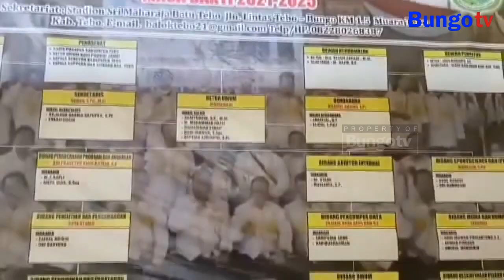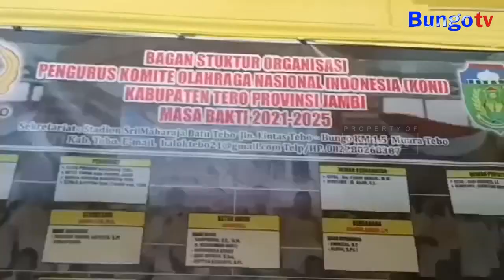KABAR JAMBI - KONI USULKAN 2 MILIYAR BONUS UNTUK ATLIT YANG MERAIH PRESTASI